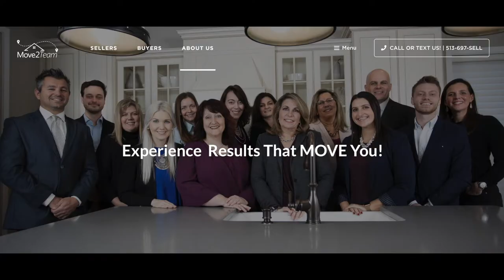Operations Manager buys Whistlestop Clay Works in Historic Downtown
Loveland, Ohio - Whistle Stop Clay Works (WSCW), an intimate pottery studio in Historic Downtown, is excited to announce that Bonnie McNett has purchased the business from co-founders Tim O’Grady and Kay Bolin. The studio, which opened in 2010, will have ownership transferred effective April 1, 2022.